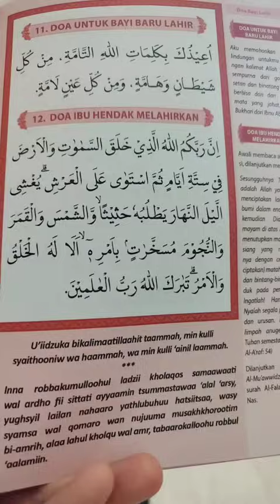Ngobrol santai 20 menit bersama Ustadzah Dr. Nella Lucky | live Tiktok